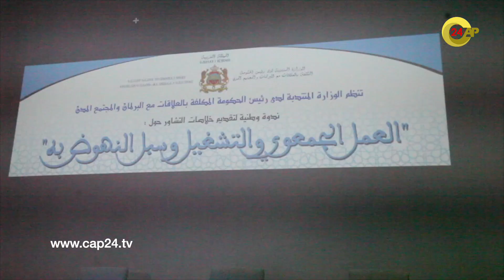الخلفي : العمل الجمعوي والتشغيل والنهوض به موضوع ندوة بسلا